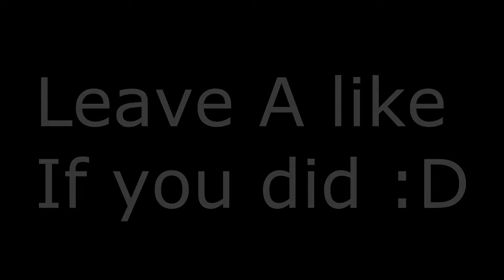Geralt Of Lakeside! (New ciris?)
Yes the pun is intended. I really want to be Geralt on more maps :D
If you wanna see this, let me know with a comment!
Any sort of support to me will definatally help me!